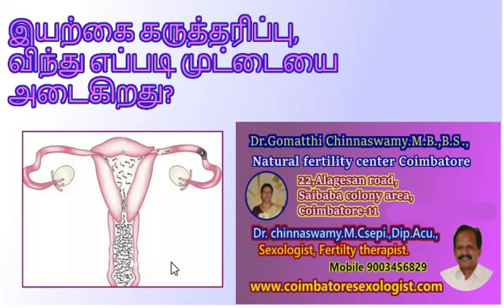செக்ஸ் முடிந்தபின் விந்து வெளியேறுகிறதா? இயற்கை கருத்தரிப்பு அடைய என்ன தடை?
டாக்டர் கோமதி சின்னசாமி -
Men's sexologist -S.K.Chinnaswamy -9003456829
Give your rating and review here in Google map-
Coimbatore SEXOLOGY CENTER,
22, Alagesan Road, Ganga hospital bus stop,
Near Suzuki show room-Kovai palamudir nilayam (Mettupalayam road),
Saibaba Mission Post,

Since 1996